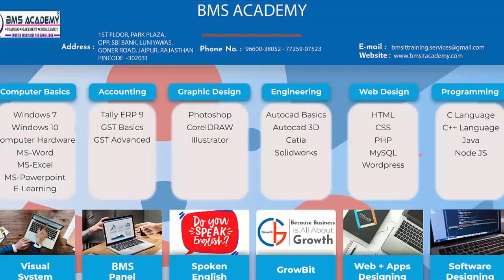18 COMPUTER ASSEMBLING PART THREE 1